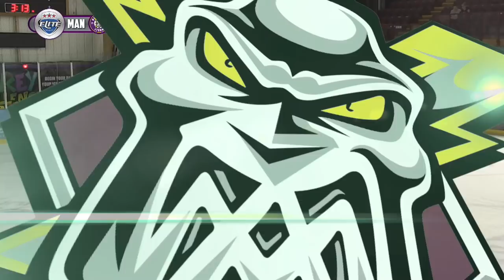Highlights - Manchester Storm V Glasgow Clan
Catch all the highlights from Sunday's home game against Glasgow Clan